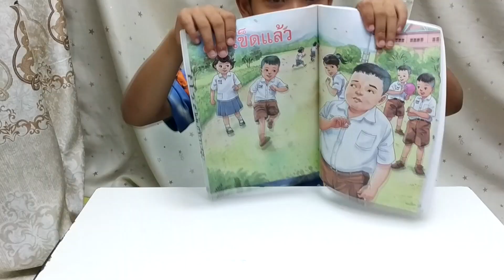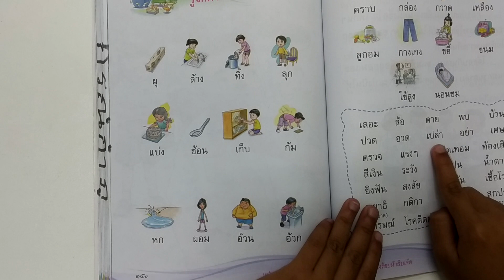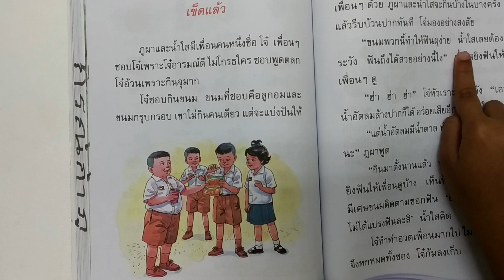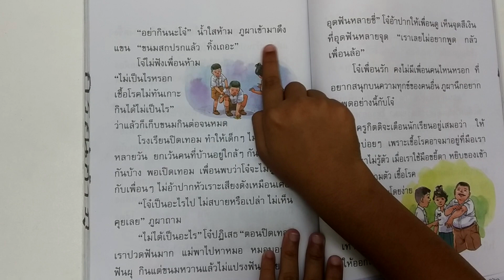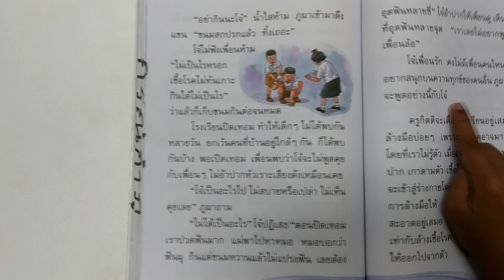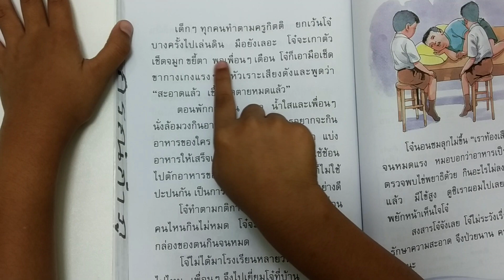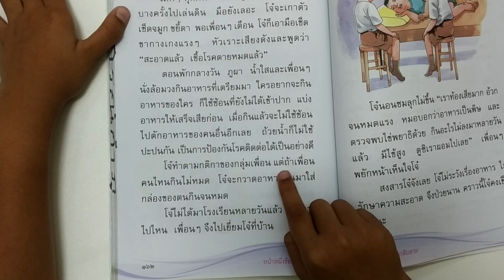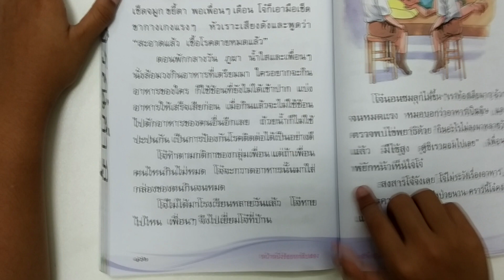ภาษาพาที ป 2 บทที่ 10 เข็ดแล้ว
ติดตามคลิปใหม่ได้ทุกวัน อังคาร และ วันพุธ  อย่าลืมกดไลค์ให้ด้วยครับ
ภาษาพาที ป 2 บทที่ 10  เข็ดแล้ว หนังสือเรียนภาษาพาที ป.2 กระทรวงศึกษาธิการ หนังสือเรียนภาษาไทย ชุด ภาษาเพื่อชีวิต ภาษาพาที รายวิชารายวิชาพื้นฐาน กลุ่มสาระการเรียนรู้ภาษาไทย ชั้นประถมศึกษาปีที่ 2